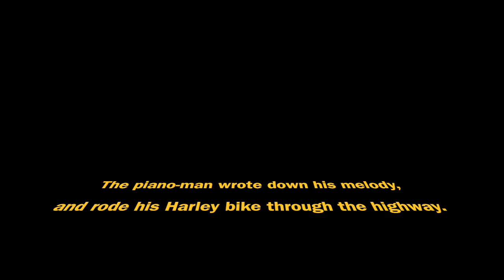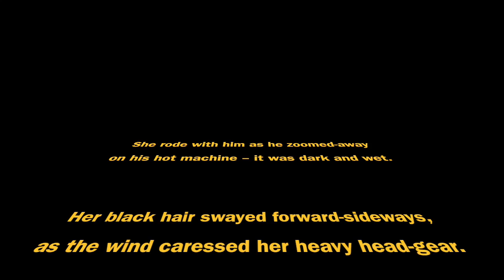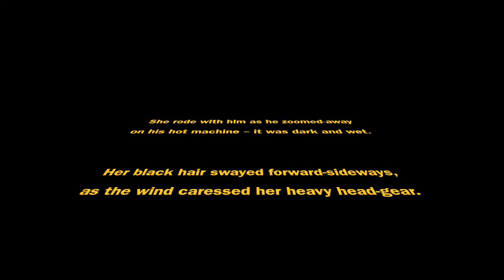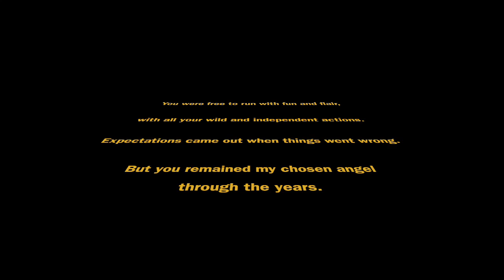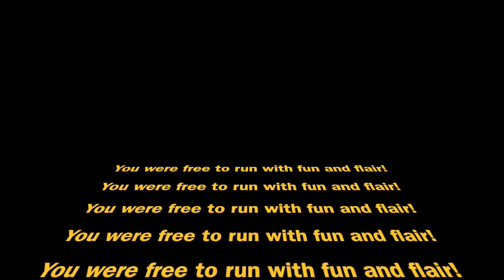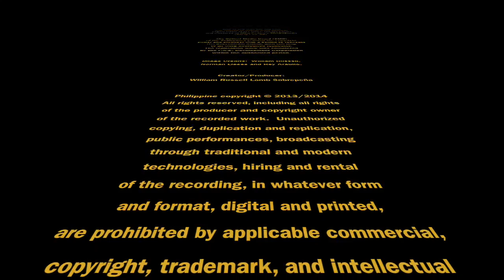Free To Run With Fun And Flair – WRE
This video is about Free To Run With Fun And Flair – WRE